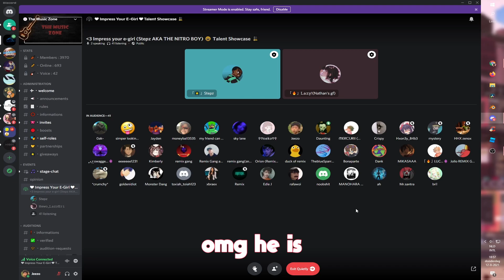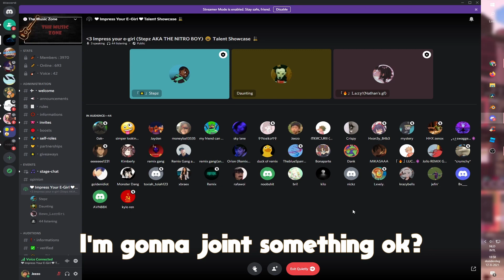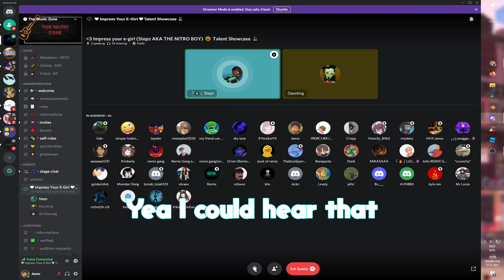Cringe on discord...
hmmm laughing af
Hope you liked it!
Edit program: DaVinci Resolve 17